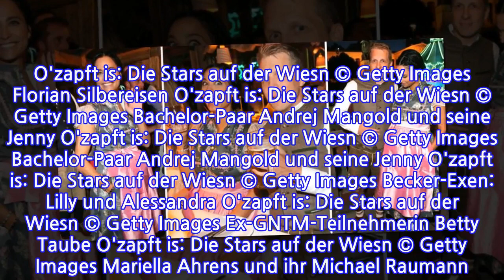Pocher und seine Amira: Mit Babybauch auf der Wiesn